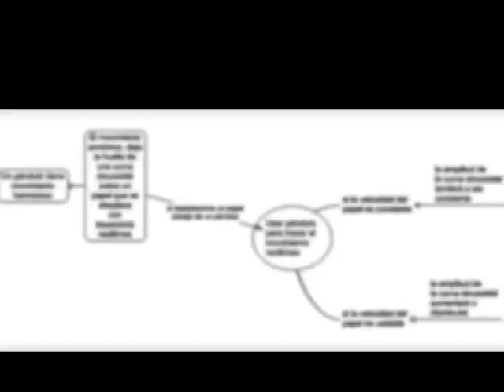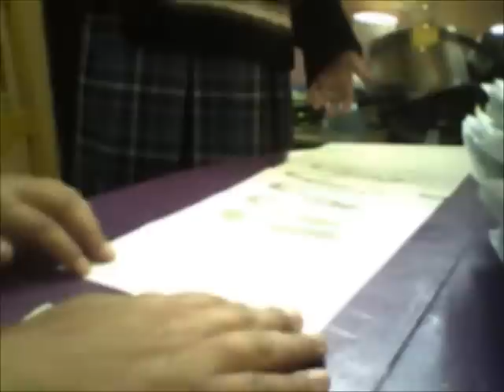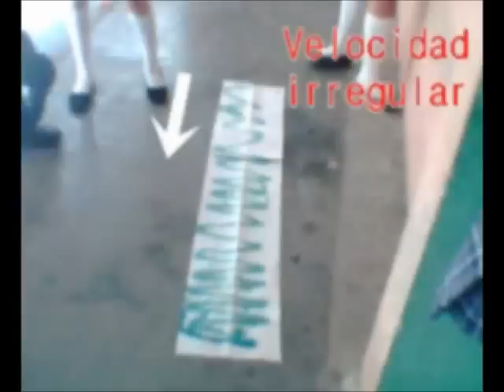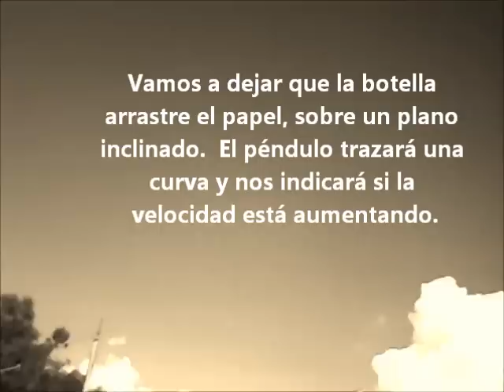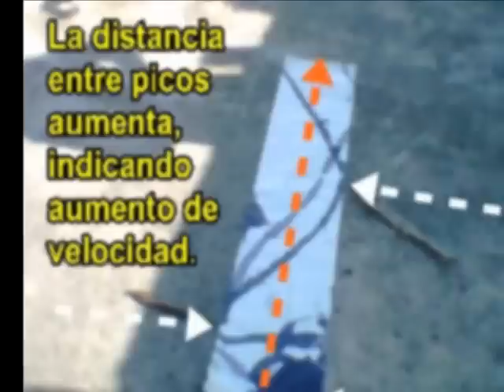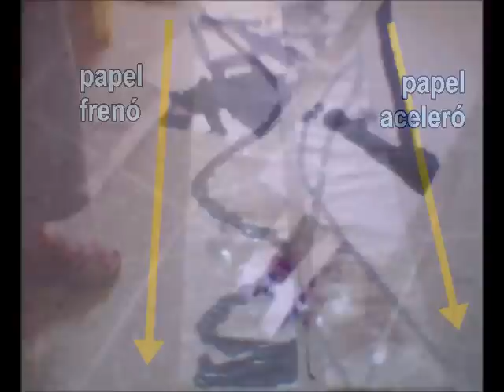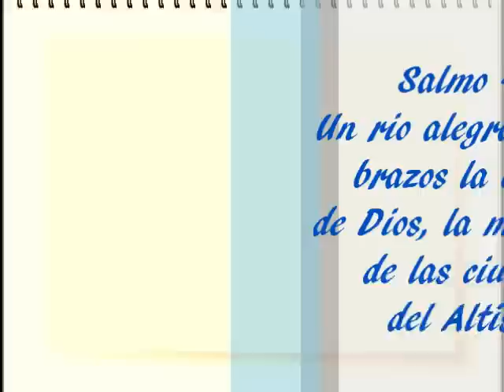Experimento sobre tipos de movimiento rectilíneo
Diseñamos una serie de experimentos de baja tecnología, para establecer diferencias entre movimiento a velocidad constante y movimiento a velocidad variable